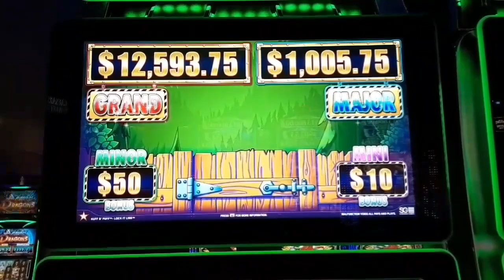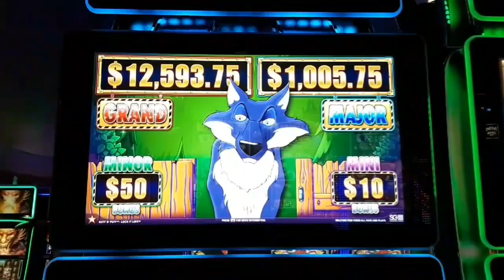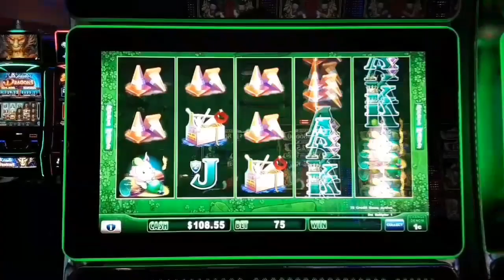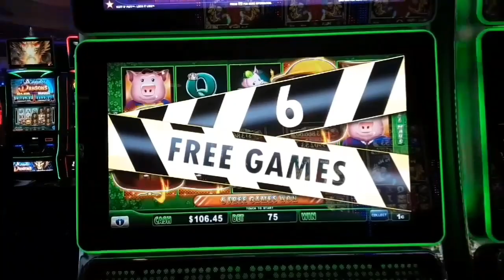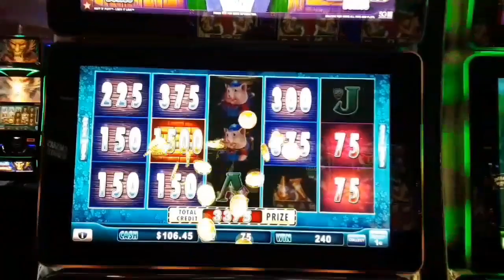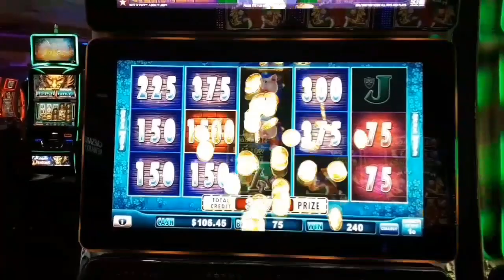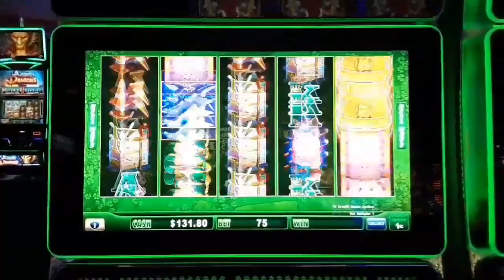Huff N Puff 🐺 🐷 Lock it Link 🔒⛓ Bonuses...😱💰🤷‍♂️🥂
I just arrived at my hotel in Vegas for G2E and was playing a little Huff n Puff when this happened. Come along on this little adventure with me and let's see what happens when we go spinning and winning at Harrah's.